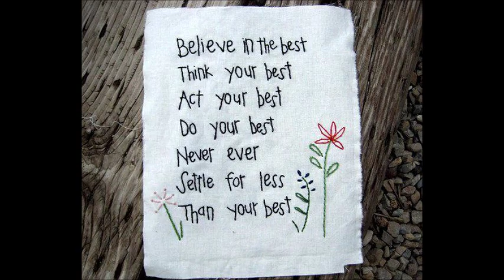Sofia Gavala Fashion Designer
Τα πνευματικά δικαιώματα των videos ανήκουν στις εκάστοτε δισκογραφικές εταιρείες των καλλιτεχνών και στους δημιουργούς τους. Παρακαλώ oποιαδήποτε δισκογραφική εταιρεία ή οποιοσδήποτε παραγωγός ή καλλιτέχνης δεν συμφωνεί με κάποιο από αυτά, να επικοινωνήσει μαζί μου ώστε να διαγραφεί το ανάλογο video.
Τα βιντεο δεν προορίζονται για παραβίαση πνευματικών δικαιωμάτων . Το ακουστικό περιεχόμενο δεν ανήκει σε εμένα δεν βγάζω κέρδος από αυτό το βίντεο, δεν είμαι κύριος πνευματικών δικαιωμάτων των φωτογραφιών, είναι από το διαδίκτυο. Αυτό είναι καθαρά για διασκέδαση.

Τα τραγούδια που ακούγονται ειναι

Guts - i want you tonight
Monitor - symptosis